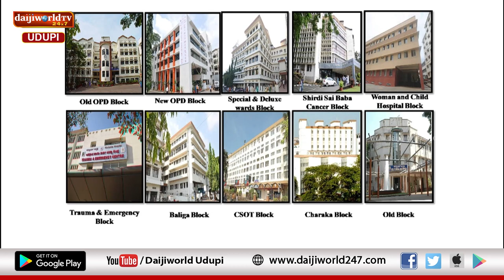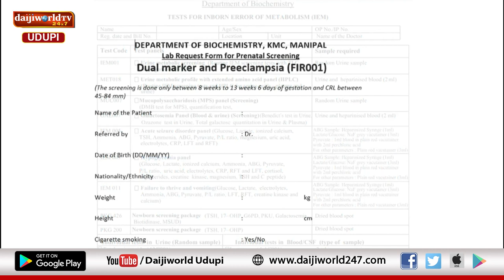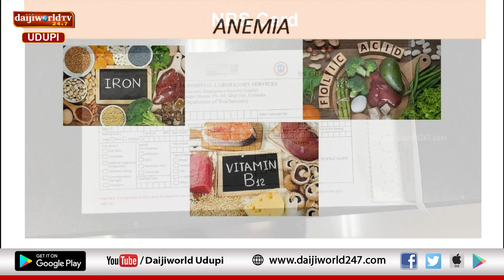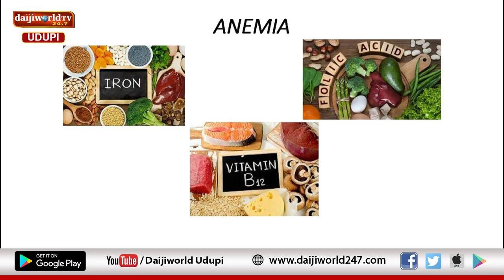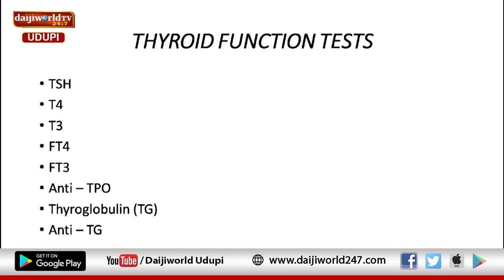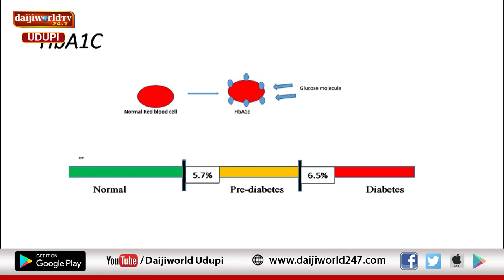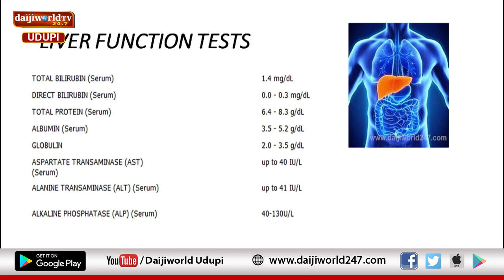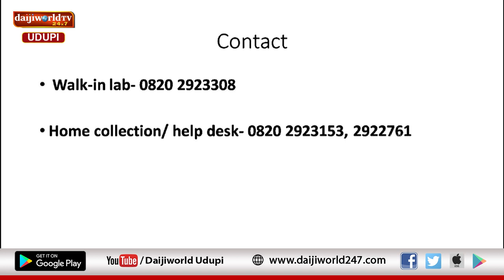Kasturba Hospital, Manipal|Arogya Chintana 2023-24 |Information of biochemistry laboratory services